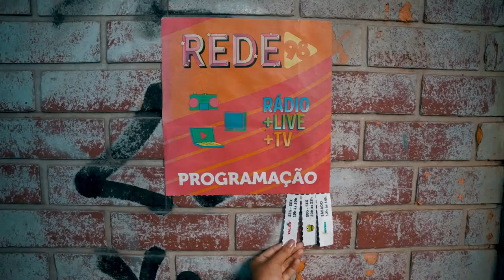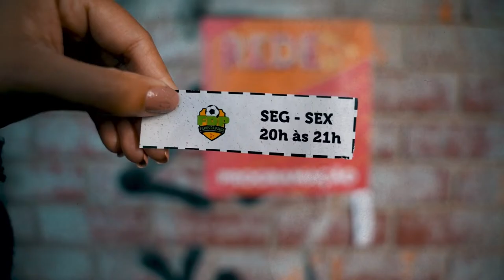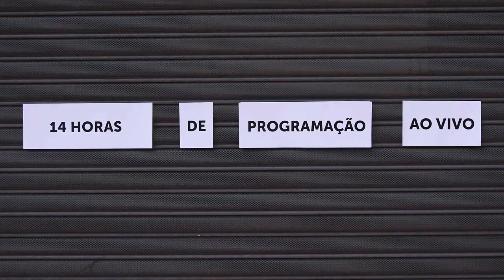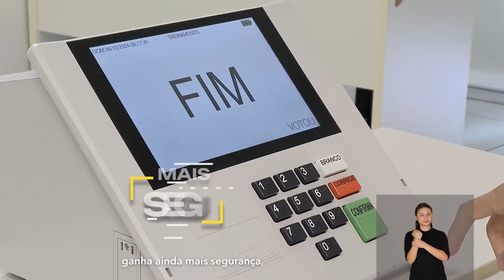RÁDIOCAST - AO VIVO - 04/04/2024